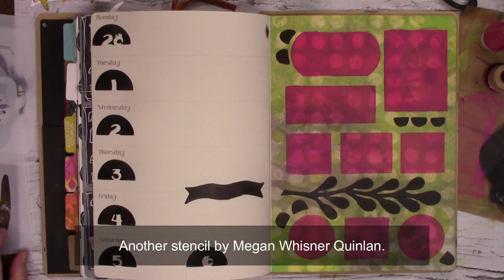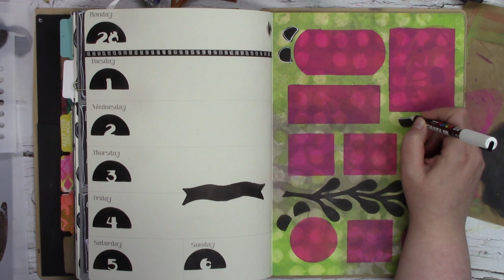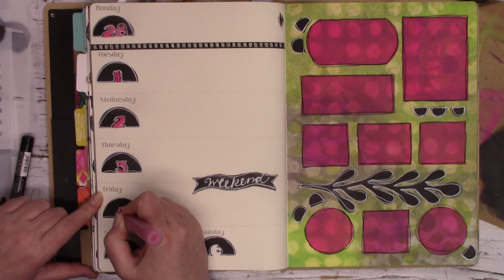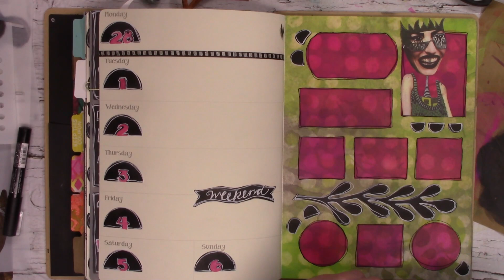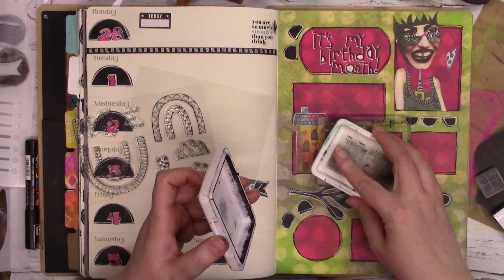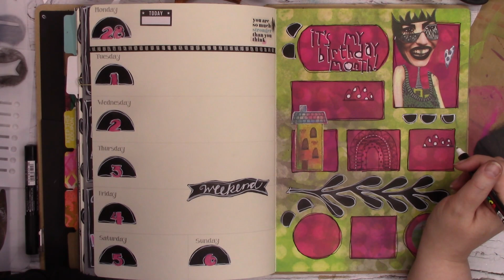Creative Dyary, Megan Whisner Quinlan stencil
March Spread (last week) in my Creative Dyary.
I probably won't have time to do another one for a while. I didn't even bother trying. Just too busy this month.
I really like how this one came together though!

Stencils made by Megan Whisner Quinlan
Calendar stencil by me